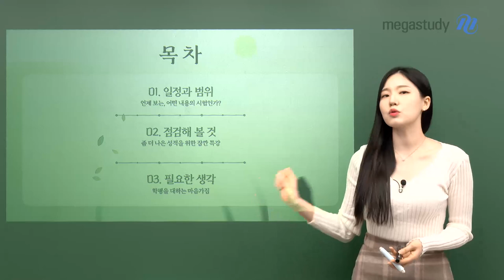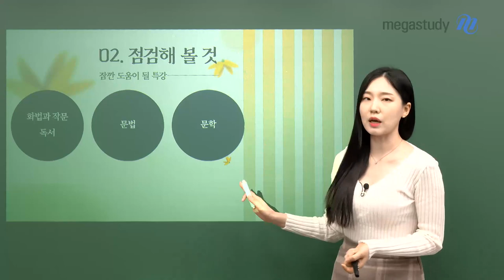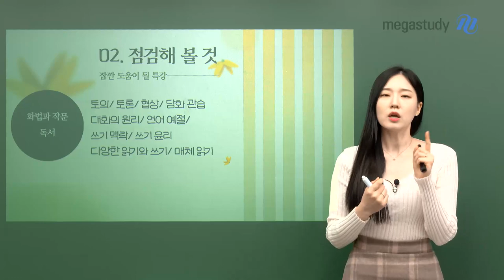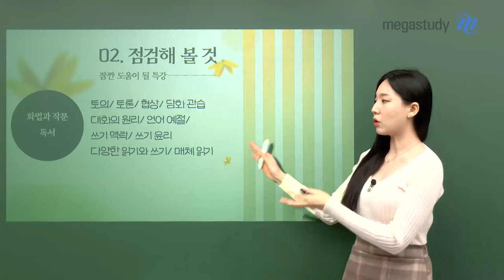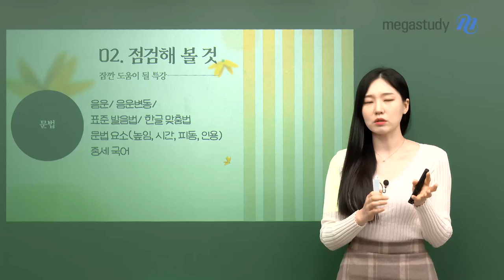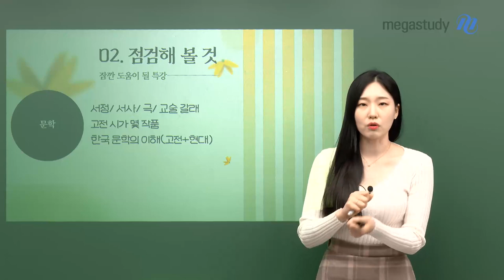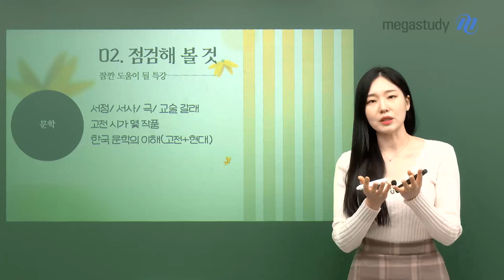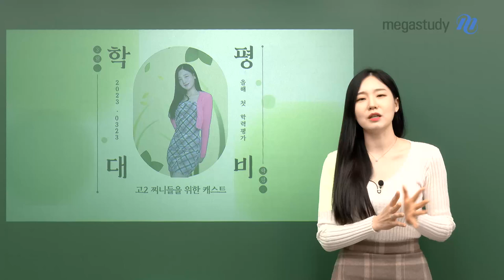[메가스터디] 국어 나연진쌤 - ♥고2 찌니를 위한♥ 3월 학평대비!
다시 돌아와 버린 3월 학력평가!

고2가 된 지금 이 시점에 어떻게 다가오는 학평을 대비해야 할까요?

 01. 일정과 범위 - 언제 보는, 어떤 내용의 시험인가?

 - 3월 학력평가 : 3/23(목)

02. 점검해 볼 것 - 좀 더 나은 성적을 위한 잠깐 특강

03. 필요한 생각 - 학평을 대하는 마음가짐

곧 시작되는 새 학기,

지금부터 차근차근 대비하고 좋은 성적 얻어봅시다!

지니쌤과는 학평 해설 강의에서 또 만나요!

지금 바로 영상 확인 GO!

- 국어 나연진 선생님을 더 알고싶다면?